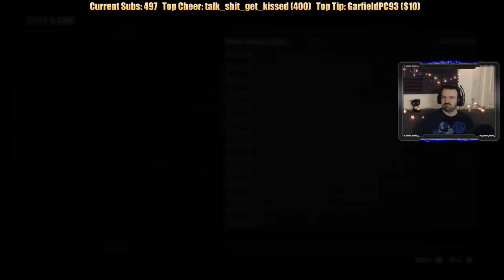Red Dead Redemption II playthrough pt12 - Breaking Out the Madman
This is my playthrough of Red Dead Redemption 2 on the Playstation 4 Pro, with live commentary.